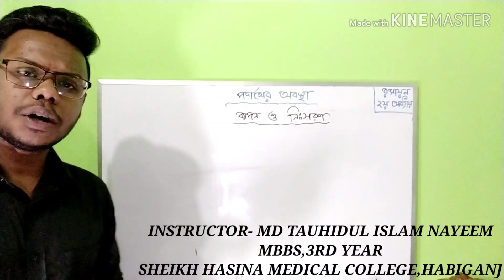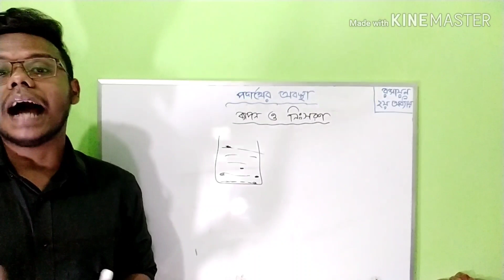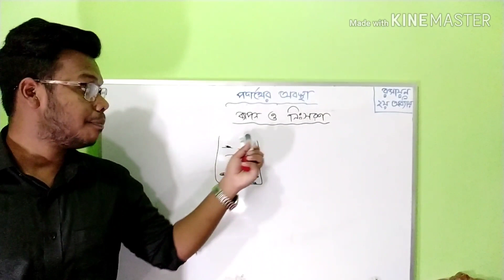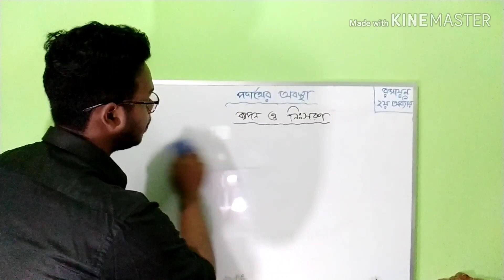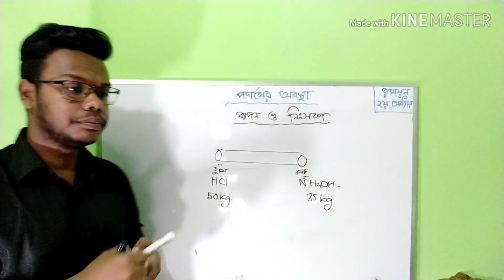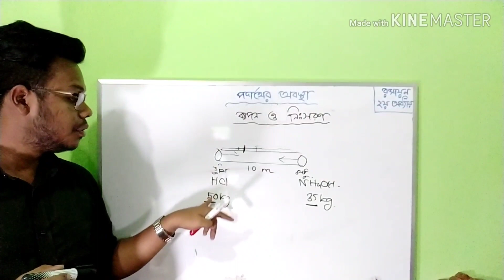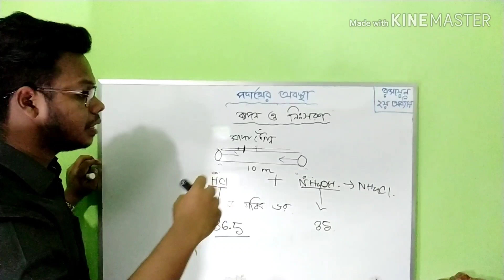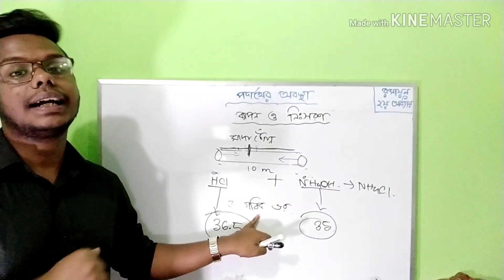রসায়ন- ব্যাপন ও নিঃসরণ (নবম-দশম ও এসএসসি) | ২য় অধ্যায় | CHEMISTRY SSC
আসসালামু আলাইকুম।
আমি এই ভিডিওটিতে নবম ও দশম শ্রেণির রসায়ন এর ব্যাপন ও নিঃসরণ টপিকটি নিয়ে আলোচনা করেছি। আশা করি ভিডিওটি দেখার পর টপিকটা আগের থেকে সহজ মনে হবে। ভুল ত্রুটি ক্ষমা সুন্দর দৃষ্টিতে দেখার অনুরোধ রইলো।
ধন্যবাদ।